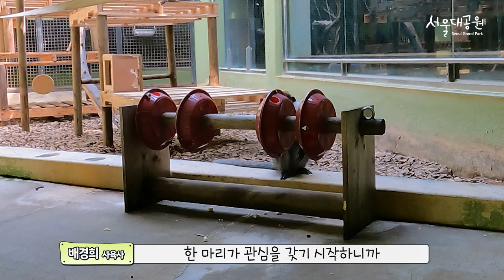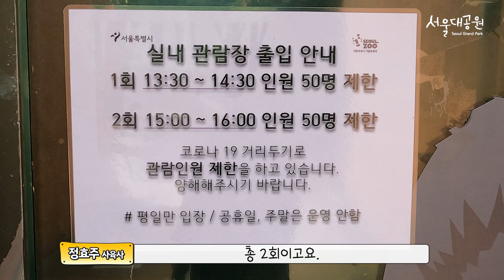평범한 먹이풍부화는 가라~! 슬기로운 유인원관 식사 생활 | Go away from ordinary food enrichment! wise ape eating life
똑똑하지만~ 엉뚱하고
천방지축이지만~ 미워할 수 없는!
서울대공원 유인원관 동물들은
사람처럼 손을 자유자재로 쓸 수 있기 때문에
간식과 식사 생활도 남다르다고 하는데요~
한 번 빠지면 헤어나올 수 없는 그 매력!!!
슬기로운 식사생활에 풍덩~ 풍덩~ 빠져봅시다!!!

사육사 브이로그 3편에서는
유인원들을 위한 특별한 간식을 만들어 급여하고,
재미있고 유익한 먹이풍부화도 진행해 볼 건데요.
유인원들을 위한 사육사들의 바쁜 일상을
유인원관 동물들에게 궁금하신 점을 남겨주시면, 사육사님이 직접 답변을 드립니다☺

Smart but silly
It's a heavenly axis, but I can't hate it!
It is said that the animals in Seoul Grand Park's Apes Museum
can use their hands freely just like humans,
so their snacks and meals are also unique.
Once you fall for it, you can't get out of it!!!
Let's dive into the wise eating life! Splash~ splash~

In Part 3 of the Zookeeper's Vlog,
we'll make and feed special treats for apes,
and we'll also do fun and beneficial food enrichment.
Meet the busy daily life of zookeepers for apes in a video right now!
If you have any questions about the apes zoo animals, the zookeeper will answer them directly☺